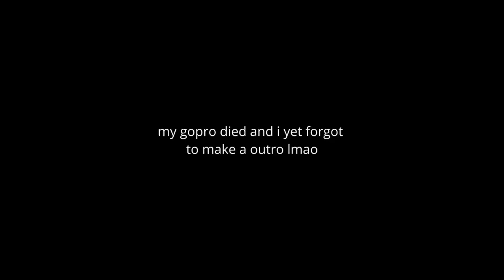This was a crazy skate day!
thank you guys for watching i hope you all enjoyed if you did subscribe and like only if you liked the video! (ill be posting a new video in a week or two hopefully) but next month im getting new shoes and i also have a lot* of videos coming!